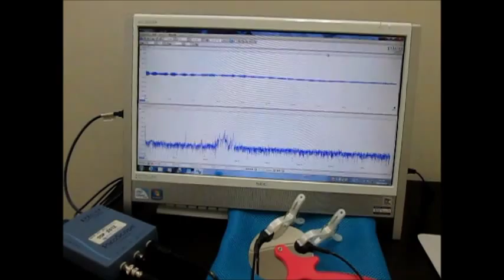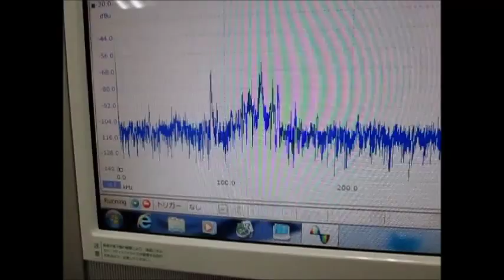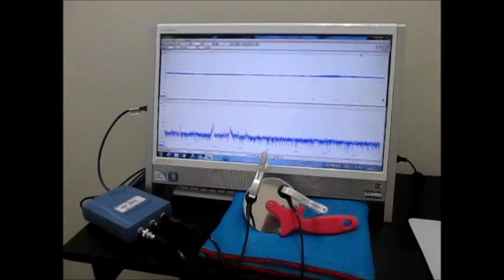超音波発振制御技術 Ultrasonic experiment